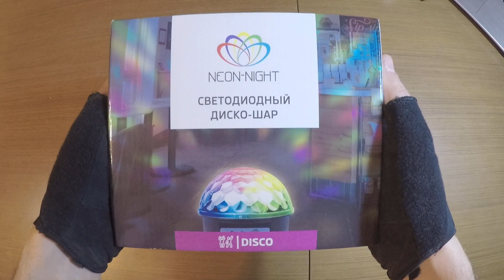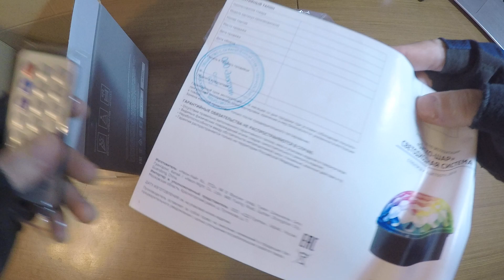Neon-Night Диско-шар с пультом ДУ и Bluetooth - отзывы в Плеер.Ру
Бонусы по банковским картам:

 - карта с бесплатным годовым обслуживанием / можно снимать наличные до 50тр/месяц без комиссии

- при оформлении по ссылке бонус 500р
- карту привезёт курьер бесплатно

- при оформлении по ссылке бонус до 2 000р

- при оформлении до 15.11 - бонус 10% на остаток по счёту
- бонус бесплатное обслуживание

- при оформлении по ссылке 500р на оплату связи
- можно сделать без абонентской платы
- удобно заказать вместе с картой, курьер привезет всё сразу.

- привезёт курьер бесплатно

- 0,5% к вкладу при оформлении по ссылке

- при оформлении по ссылке бонус - месяц торгов без комиссии